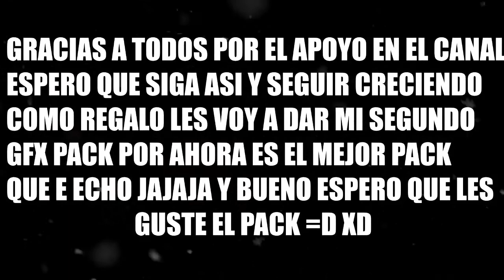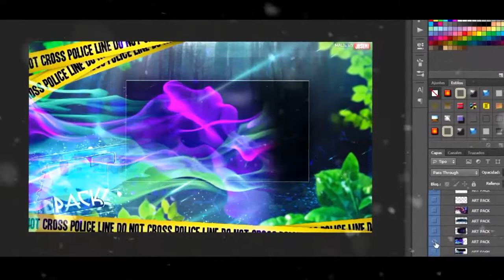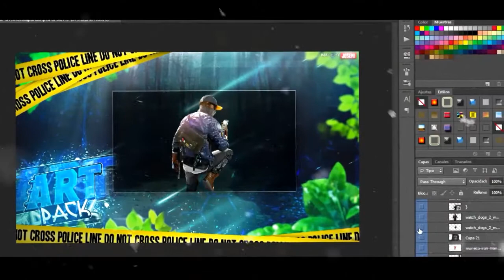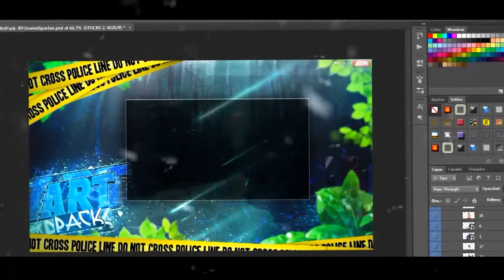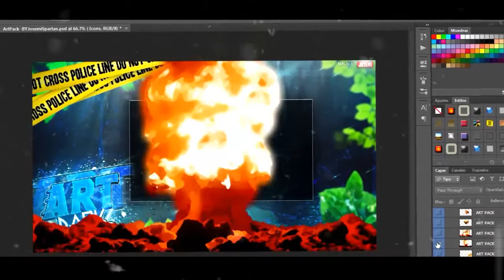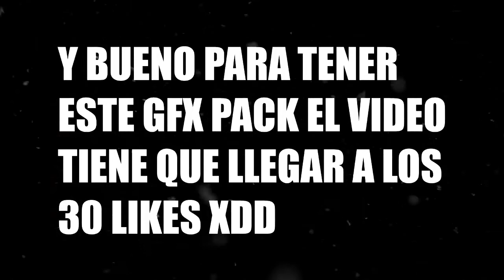ESPECIAL 1K SUBS!! | MI NUEVO GFX PACK | JosemiSpartan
Mira abajo ;)

¡¡Reto 30!

REQUISITOS PARA DISEÑO GRATIS:
TENER MAS DE 50 VISITAS DIARIAS
SUBIR EL VIDEO DE LA PROMO A TU CANAL
SER ACTIVO
Y TENER PACIENCIA

Alguna duda hablarme por mi twitter o por mi facebook xD

Un saludo y gracias por el apoyo Boys ;)